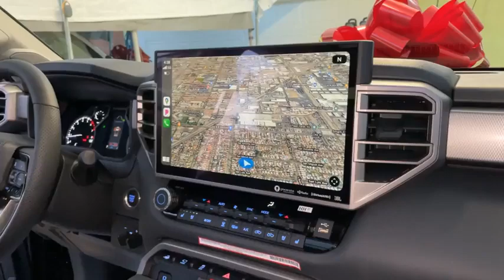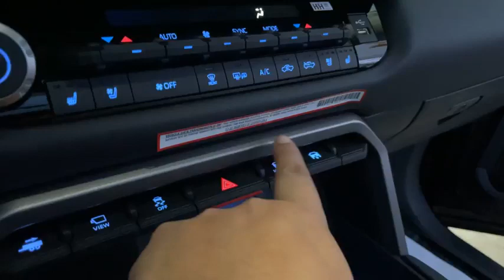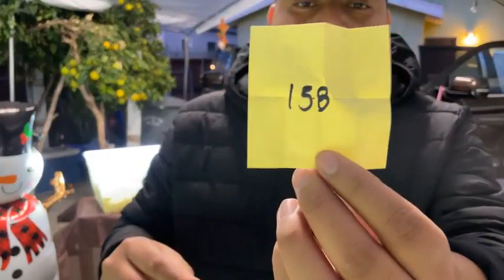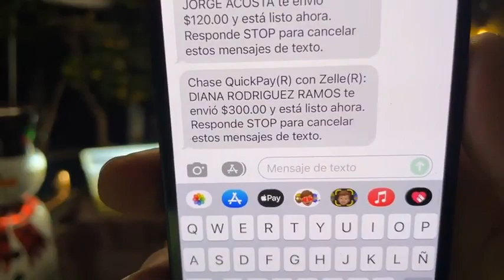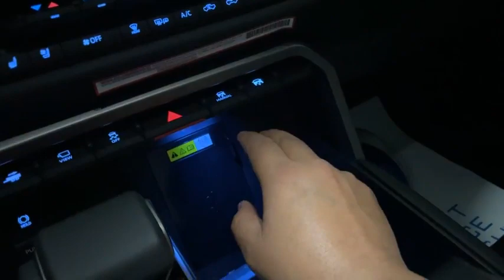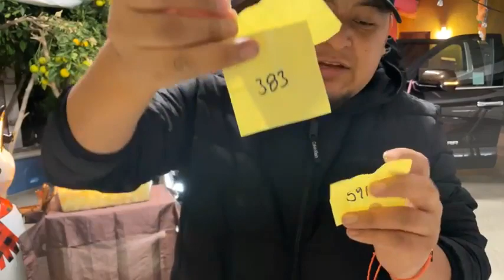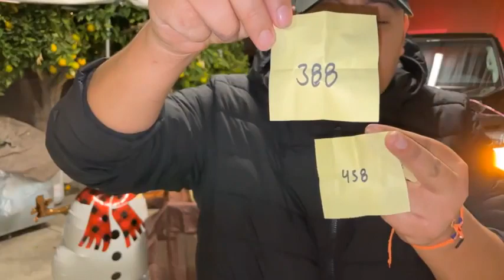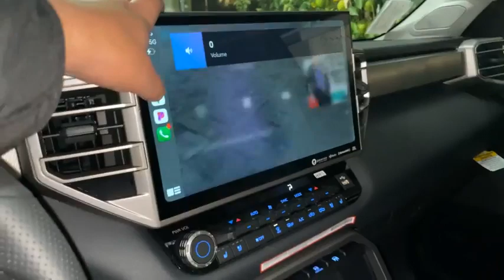Amazing 2022 Toyota Tundra Limited Edition 4x4 OffRoad Ultra Pick Up Truck Super Black SUV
Hello ! Everyone, Wellcome to my channel..Amazing 2022 Toyota Tundra Limited Edition 4x4 OffRoad Ultra Pick Up Truck Super Black SUV.